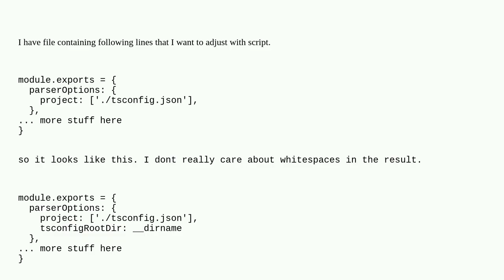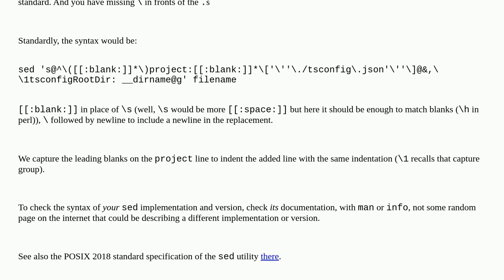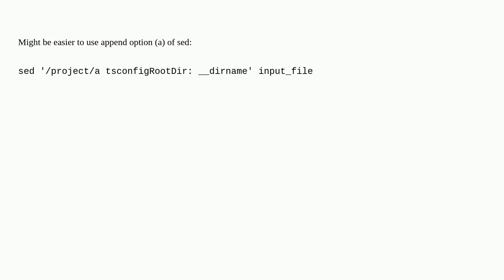using regex with sed on mac doesn't produce expected result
A special thanks goes out to the community

  regular-expression sed